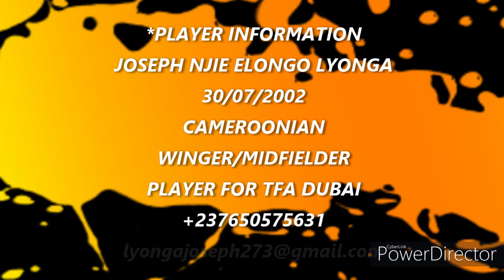Joseph Njie Skills And Dribbles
Joseph Njie's total clips of he's skills and dribbles and change created, assist.